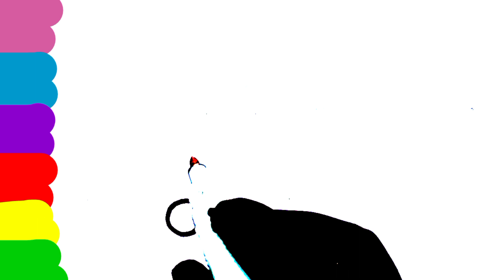Drawing A huge Icecream On a cart| How to draw a huge Icecream step by step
In this video I have drawn a huge Icecream On a cart step by step.
A huge Icecream drawing for kids.
A huge Icecream drawing.
A huge Icecream drawing step by step.
In this video the kids will learn how to draw cute and colouring Ice-cream step by step.
In this video I have drawn a cute Ice-cream for kids.
Ice cream drawing for kids and toddlers.
Ice cream painting step by step.
Colouring Ice-cream step by step.
How to draw easy Ice-cream .
Painting video.
How to draw a Easy cute Ice-cream.
Preschool drawing.
Preschool painting.
Preschool painting step by step.
Super Ice-cream drawing.
Super Ice-cream drawing video.
How to draw a easy Ice-cream by easy process.
How to draw cute and sweet Ice cream for kids and toddlers.
Sweet Ice-cream drawing video.
sweet and candy Ice-cream easily.
How to draw a Ice cream easily.